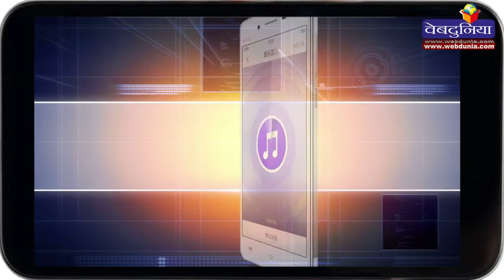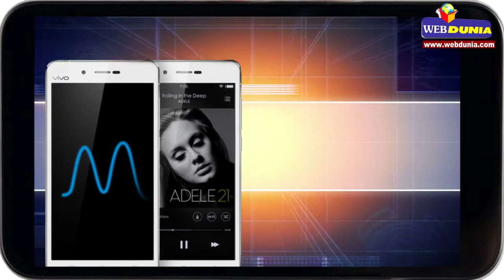मोबाइल रिव्यु: वीवो वाई 27एल : Mobile Review: vivo Y27l